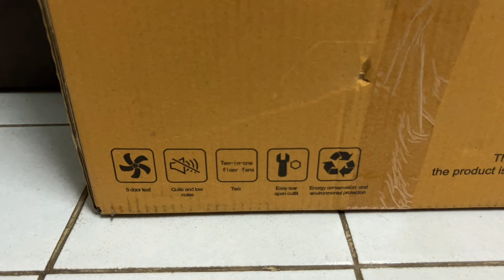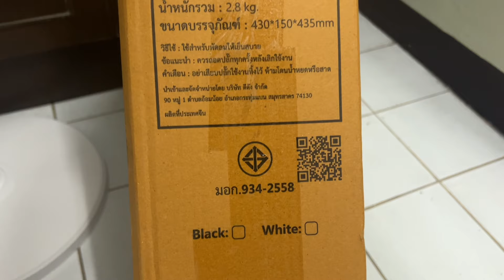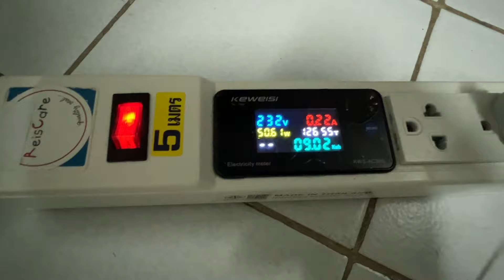รีวิวพัดลม YOTEX Floor Fan ลองใช้/ทดสอบพัดลมราคาถูก พัดลมตั้งพื้น 16 นิ้ว พัดลมตั้งโต๊ะ 5ใบพัด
พัดลม Low Spec แต่ดันขายดีมากๆ คุณภาพเป็นไง??
👉 ร้านที่ผมซื้อมารีวิว และทดสอบนะครับ
** YOTEX พัดลม พัดลม16 นิ้ว พัดลมตั้งพื้น16นิ้ว พัดลมไฟฟ้า ปรับระดับได้ 3 ระดับ ใบพัดลม 5 ใบ ประหยัดไฟ พัดลมแรงสูง พัดลมไฟฟ้าอัจฉริยะ Floor fan

✴️รายละเอียดสินค้า YOTEX พัดลม16 นิ้ว✴️
พัดลมตั้งพื้น16นิ้ว พัดลมไฟฟ้า ปรับระดับได้ 3 ระดับ ใบพัดลม 5 ใบ ประหยัดไฟ พัดลมแรงสูง
💓 ยินดีต้อนรับสู่เลือกผลิตภัณฑ์ YOTEX💓
🚀 บริษัทของเรามีความเชี่ยวชาญในการผลิตเครื่องใช้ในครัวเรือน
🚀 สินค้าทั้งหมดอยู่ในประเทศไทยจัดส่งรวดเร็วและคุณภาพดี
🚀 กรณีสินค้ามีตำหนิ ชำรุด เสียหาย สามารถเปลี่ยนหรือขอคืนเงินได้แค่มีวีดีโอตอนเปิดสินค้าก็สามารถเคลมได้เลย
💕 ติดตามร้านค้าของเรารวบรวมผลิตภัณฑ์ของเราและรับส่วนลดจากแฟน ๆ

[รายละเอียด Spec สินค้า]
📌ปรับความเร็วลมได้ 3
📌ระดับ 16 นิ้ว ใบพัดลมขนาดใหญ่ 5 ใบ
📌ควบคุมง่าย เปลี่ยนเพียงคลิกเดียว
📌สวิงซ้ายและขวา 90° ขึ้นและลง 45 ° ปรับความสูงขึ้นและลง
📌ประกอบง่าย ใช้งานง่าย"